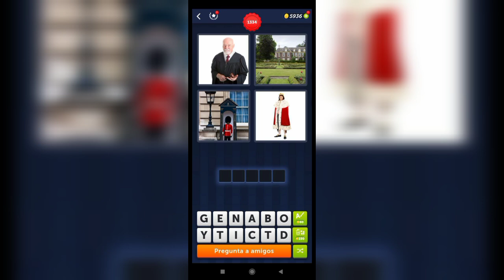4 Fotos 1 Palabra - 1333,1334 Nivel Respuestas